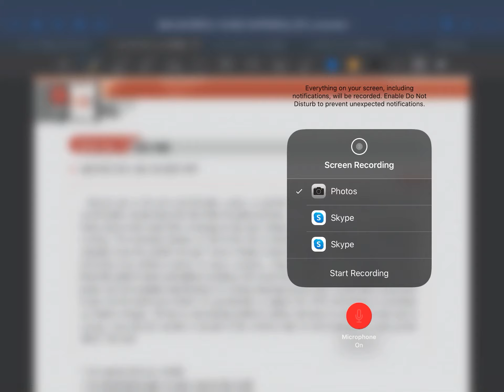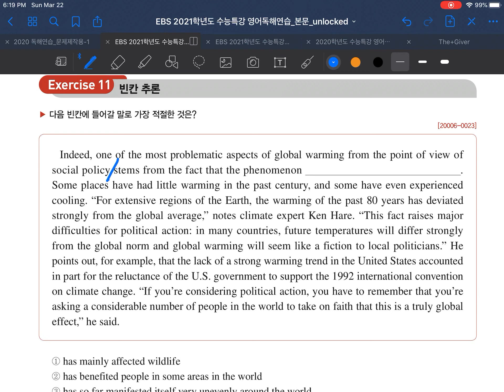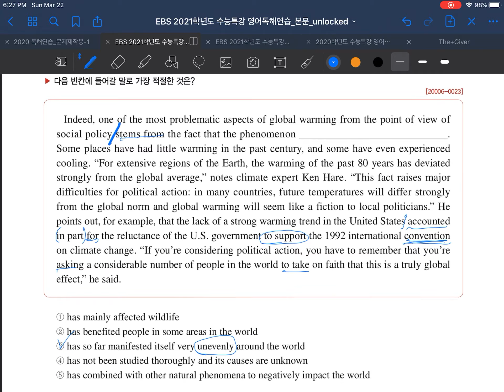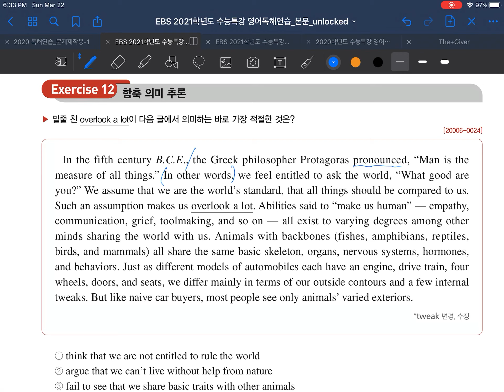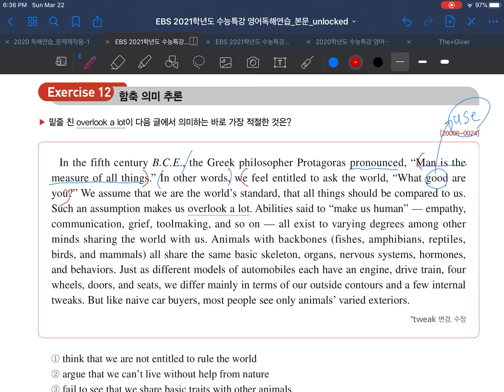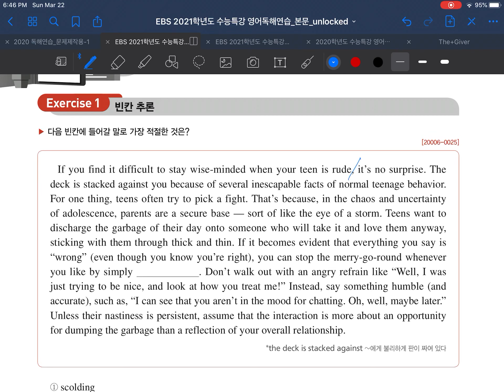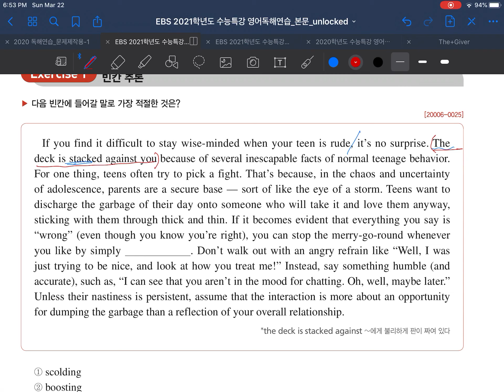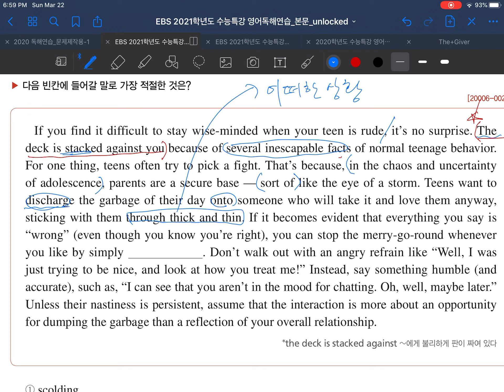2021독해연습2강11-3강1번